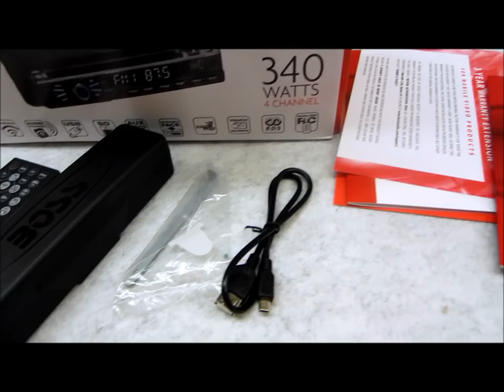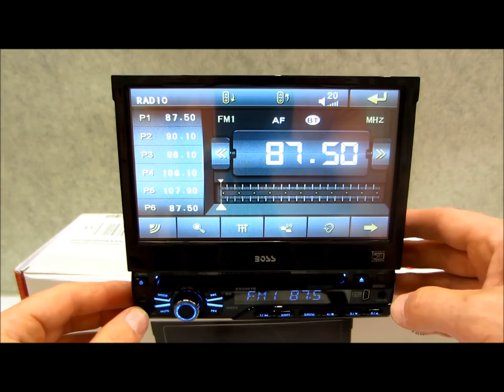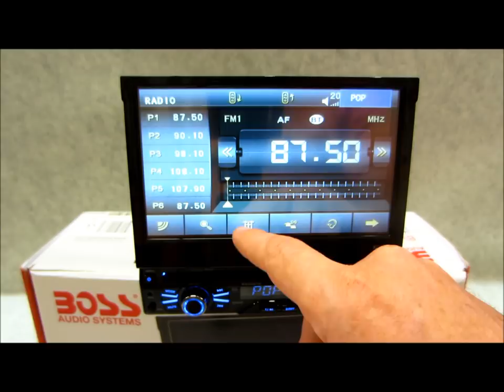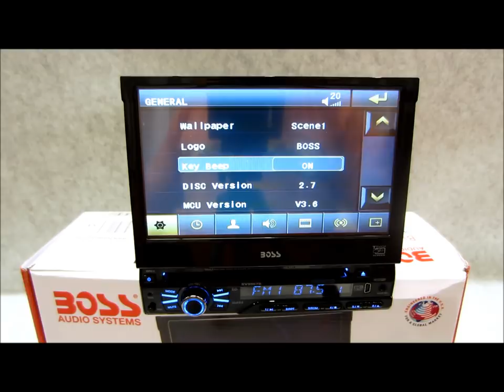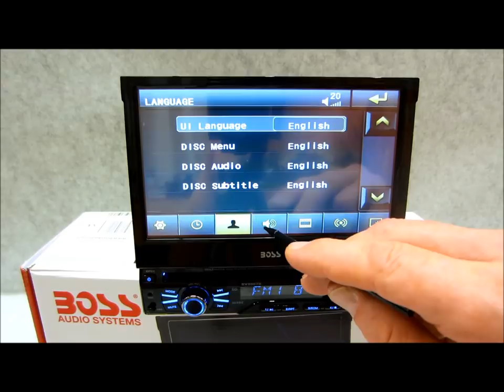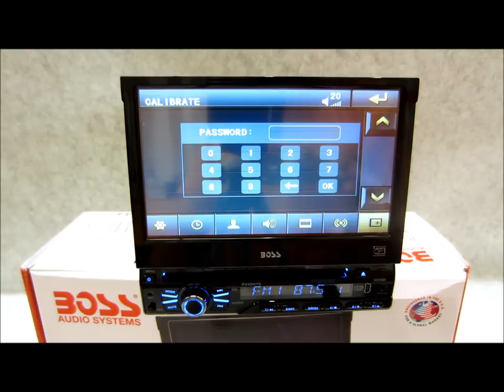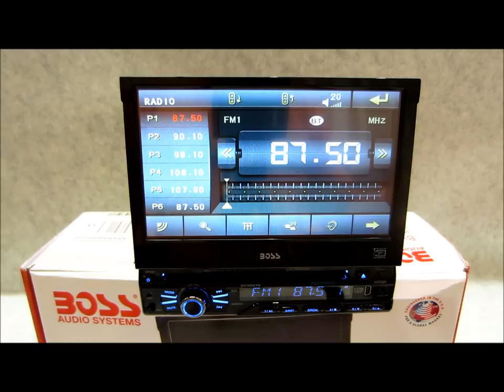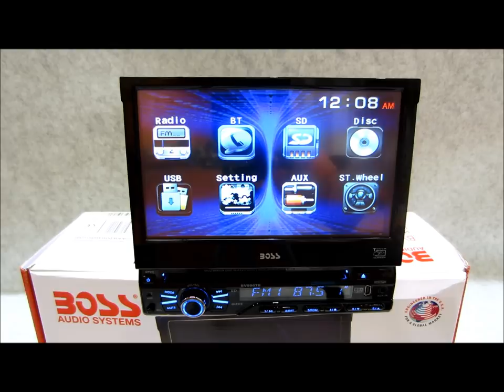Boss In Dash DVD Receiver Review BV9967B with bluetooth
Here is my quick look at all this very affordable unit has to offer!

In-dash DVD, MP3, AM/FM Receiver with Remote
Full-color LCD touchscreen display
iPod and iPhone control
Built-in Bluetooth hands-free technology
Motorized, detachable face plate
Wireless remote control included
Blue illuminated button lighting
Power Output: Peak: 85 watts x 4 channels
RMS: 17 watts x 4 channels

CD text information display
Vertical monitor angle adjustment
MP3 ID3 Tag Display (Title/Artist/Album)
Playback of DVD, CD, CD-R, CD-RW, MP3, and WMA
Playback of any region DVD discs
AM/FM tuner with 18FM/12AM presets
Switchable USA/European radio frequencies
Electronic Shock Protection (ESP)
2-band parametric equalizer
1-bit Digital Analog Converter (DAC) to enhance your MP3/WMA playback
SD Card reader for audio & video playback
3 Sets of 2V preamp outputs (front, rear and mono sub)
iPod and iPhone Ready: Standard USB-to-iPod Cable compatible
Front Auxiliary Input: 3.5mm headphone jack
Front USB Input: USB port
Rear RCA Video Output
Rear RCA Audio/Video Input
Steering wheel control ready (Sold Separately)